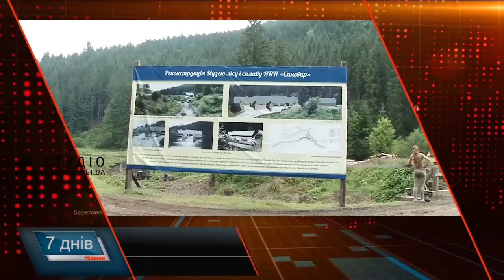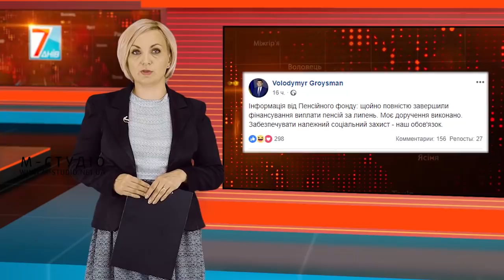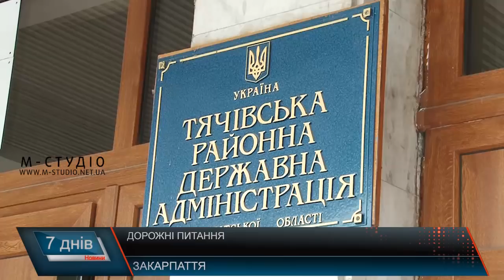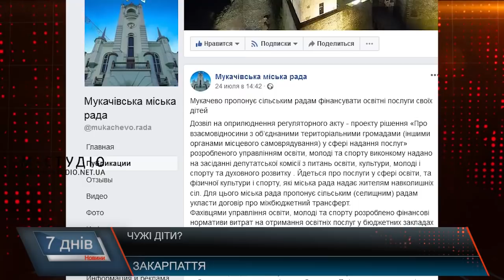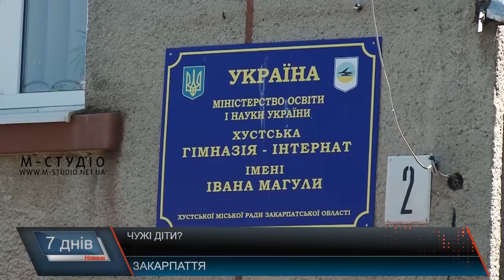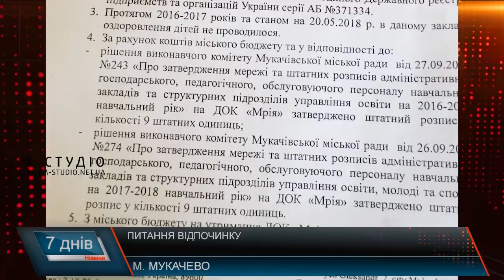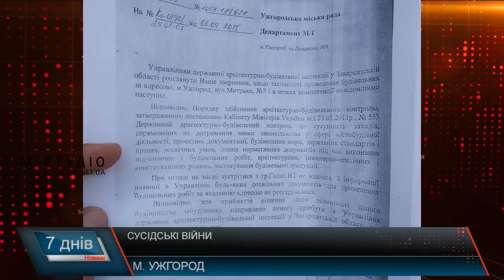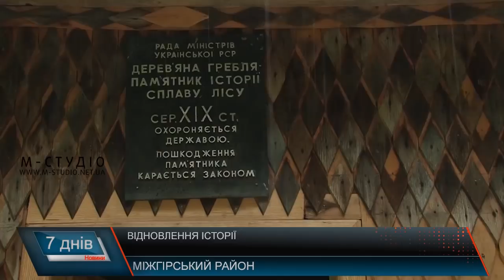Підсумкова програма “7 днів”: 23-29 липня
Річниця хрещення, гроші та дороги, чужі для влади діти, допомога сусідів, безпечний рух та закарпатські бокораші – у підсумковій програмі "7 днів" на телеканалі "М-Студіо" за 23-29 липня 2018 року.